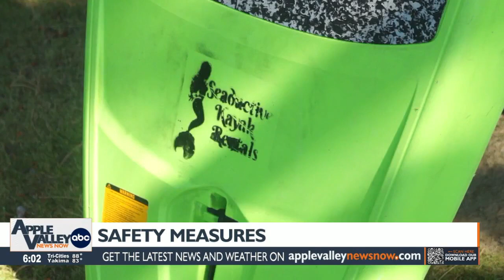Paddle Safe Week in Washington